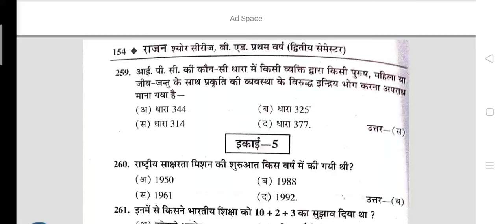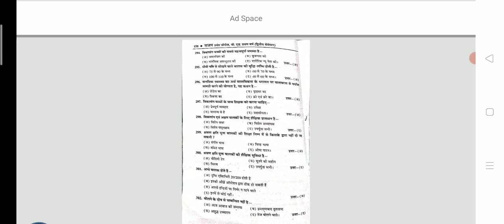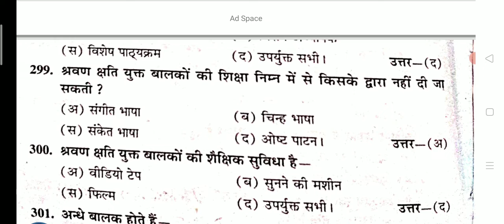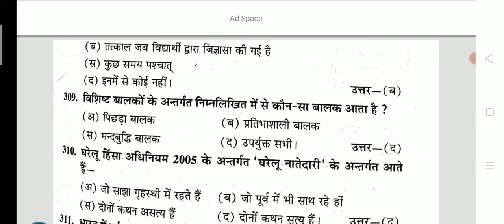समावेशी शिक्षा के मूल तत्व Rajan Lecture -05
समावेशी शिक्षा के मूल तत्व Rajan Lecture -05समावेशी शिक्षा के मूल तत्व Rajan Lecture -05समावेशी शिक्षा के मूल तत्व Rajan Lecture -05समावेशी शिक्षा के मूल तत्व Rajan Lecture -05